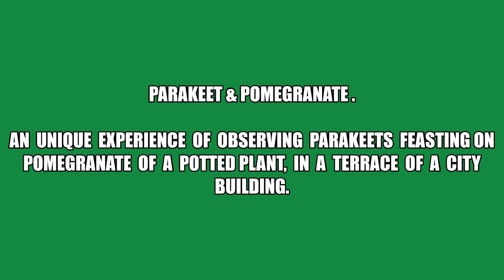PARAKEET & POMEGRANATE.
What may be a very common scene in any fruit orchard, it's surely an unexpected and exciting experience to witness a flock of Rose-ringed Parakeet feasting on a one & only pomegranate of a potted plant on my terrace in an urban area. So I tried to capture their behaviour during feeding, without disturbing them.